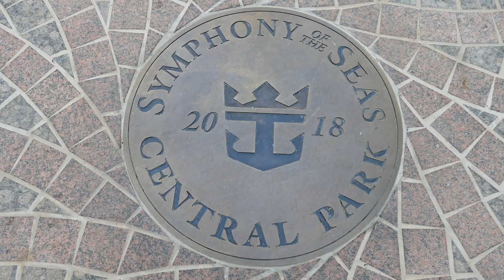SYMPHONY Of The SEAS HAIRSPRAY Comedy By Costi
COMEDIE MUSICALE